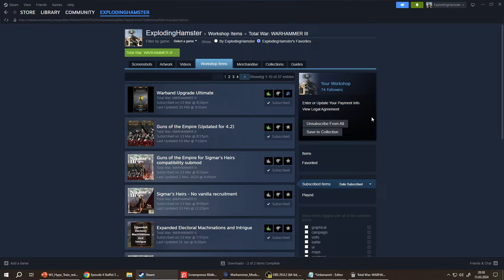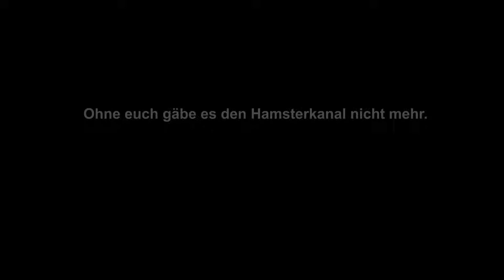🔥 Wahnsinns Kampagnen und Einheitenupdate für das Imperium! Total War: Warhammer 3 Mods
Ein kompletter Imperiums-Overhaul Mod!
So viel wie 3 CA Updates, viel Spaß damit!